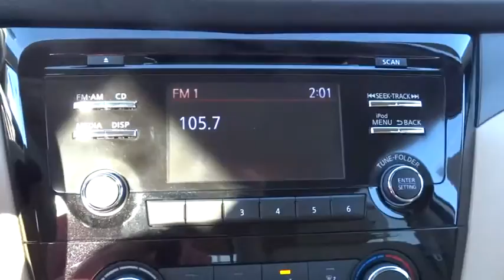2015 Nissan Rogue Reno, Carson City, Northern Nevada, Roseville, Folsom, NV A1933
2015 Nissan Rogue
2015 Nissan Rogue AWD 4dr S - Stock#: A1933 - VIN#: 5N1AT2MK6FC781533